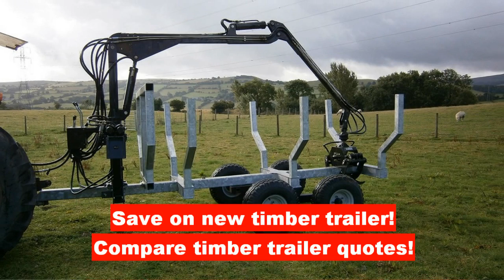woodworking machines - woodworking machines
Tell to forestry machinery suppliers what will be the usage of your woodworking machines and don't forget to mention the amount you need!